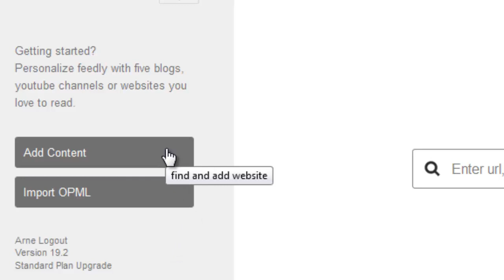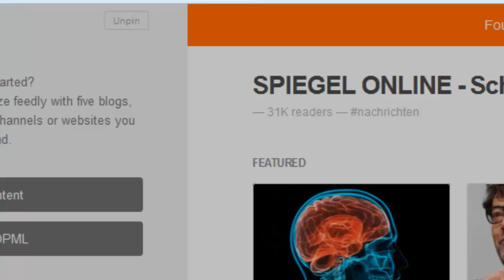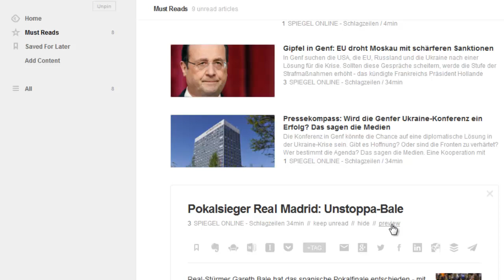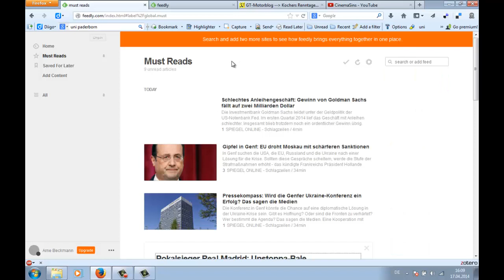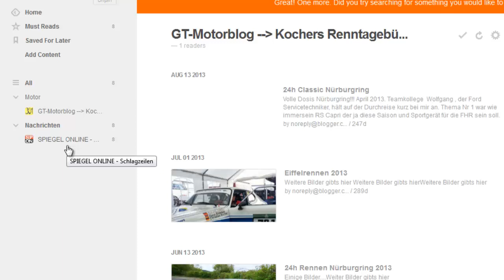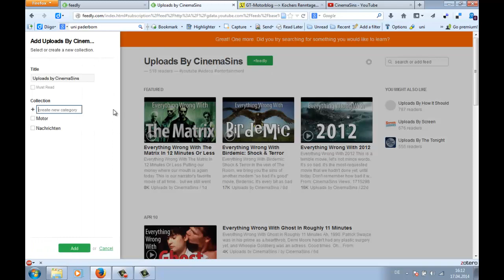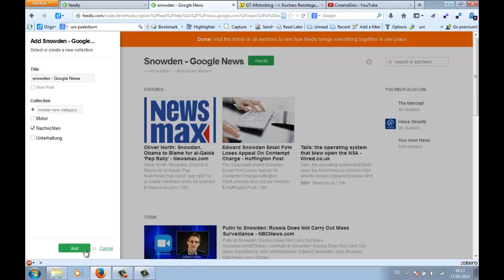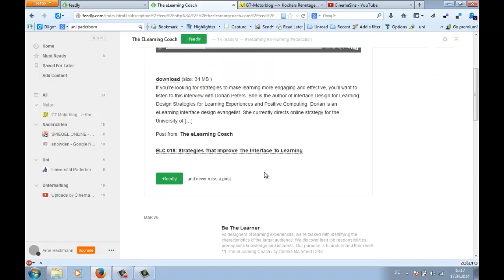D-1.2_Feedly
Feedly zählt zu den Feed Readern -- Arne präsentiert hier die Grundfunktionen.